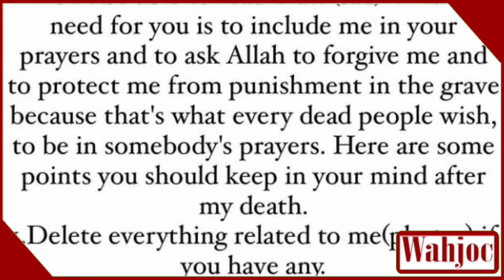Designer Nomi Ansari request every one to take care of his last wishes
Going through a global pandemic has made us realise that life can change very quickly and very unpredictably. We are surrounded by uncertainty and fear, more than ever before. Taking that into account, King of Colour, ace fashion designer Nomi Ansari took to social media to share a rather unusual and emotional request.

“A humble request,” the designer posted.